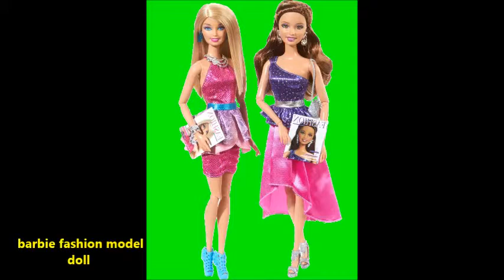Dolls collection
Barbie Dolls collection